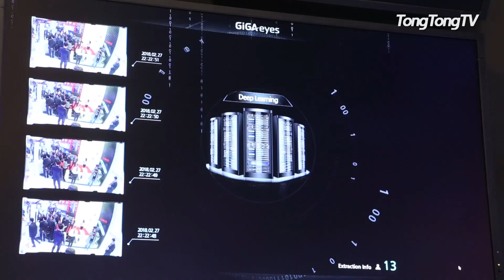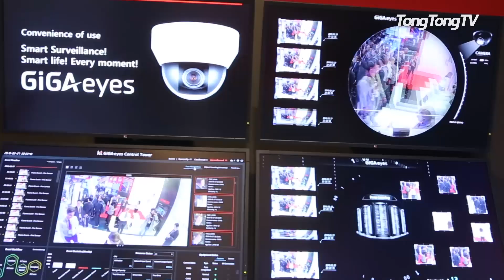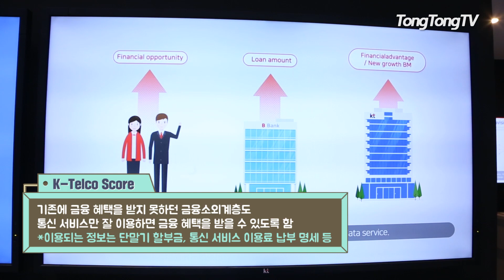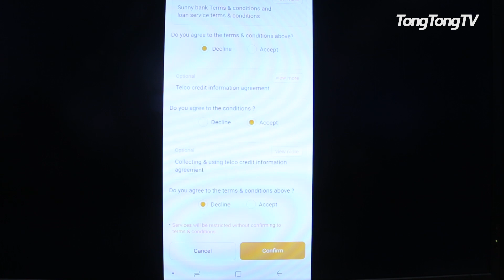[5G of KT] 핸드폰 요금만 잘 내도 금융 혜택이?! (GiGAeyes, K-Telco Score, MWC 2018)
MWC 2018 현장에서 KT의 5G 기술을 살펴봤어요!
얼굴 추적 기능을 탑재한 영상 보안 서비스부터 머신러닝 기반의 완전히 새로운 금융 서비스까지, 영화 속 장면이 이제는 현실로 다가옵니다.